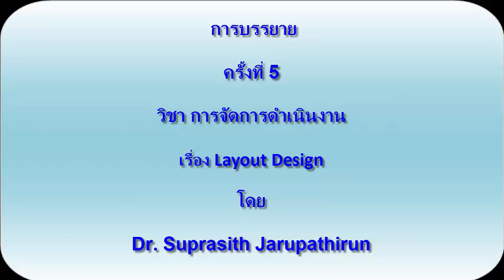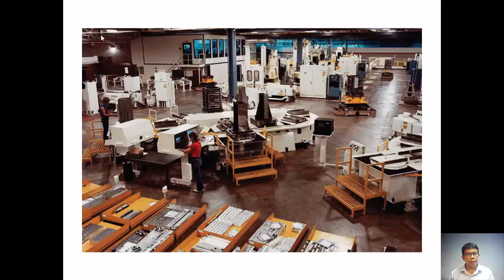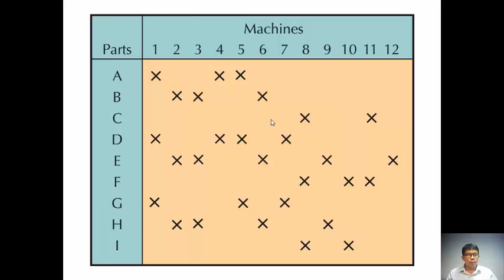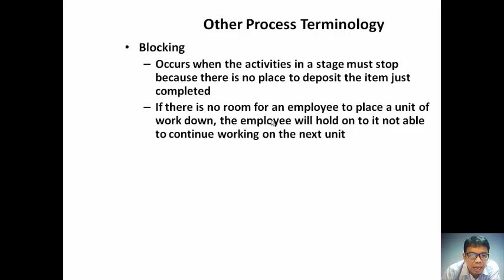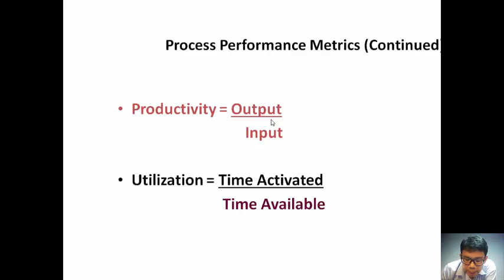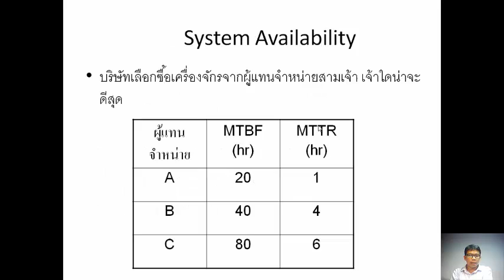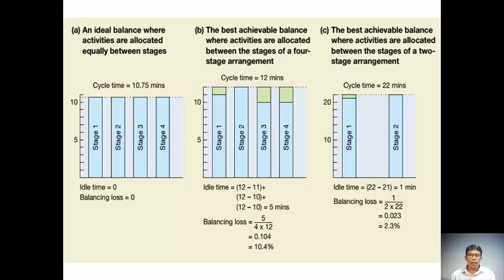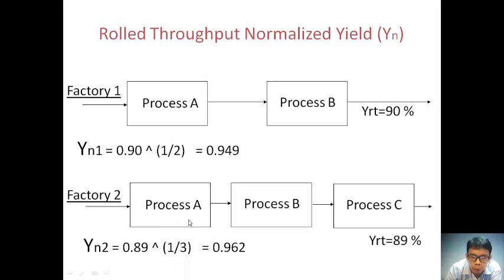วิชา การจัดการดำเนินงาน บทที่ 5